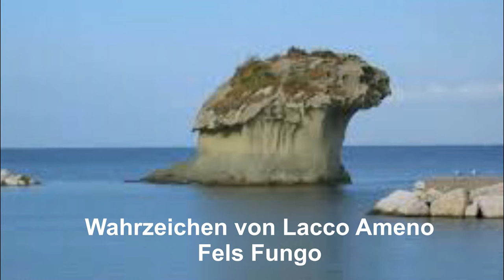Hotel Lumihe-Succhivo/Ischia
Aufnahmen aus dem Urlaub im September 2014 im Hotel Lumihe
in Succhivo bei Sant' Angelo.
Kleines Familienhotel - Lieb gewonnen!